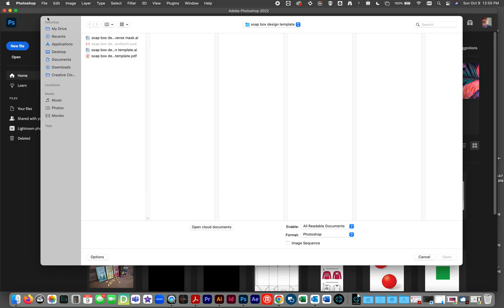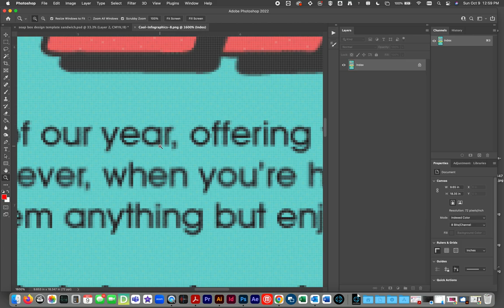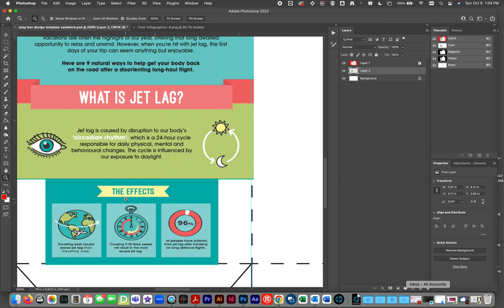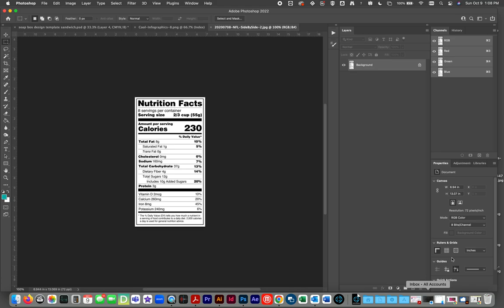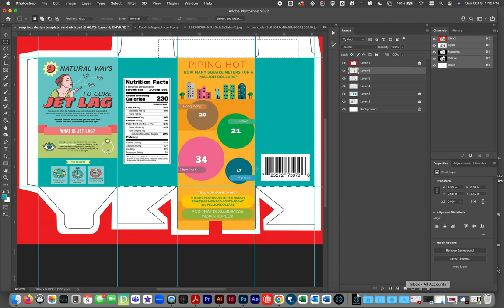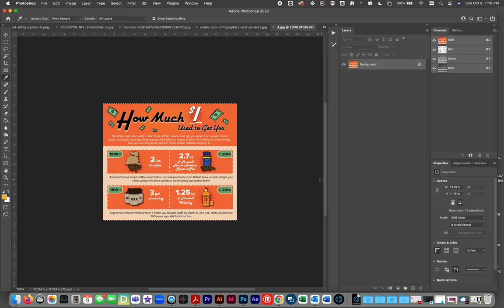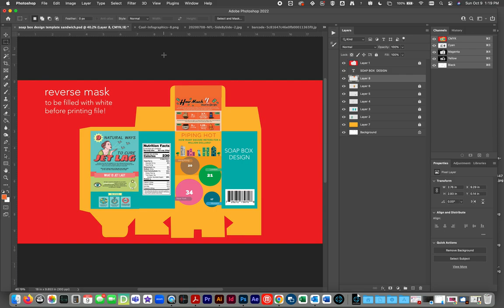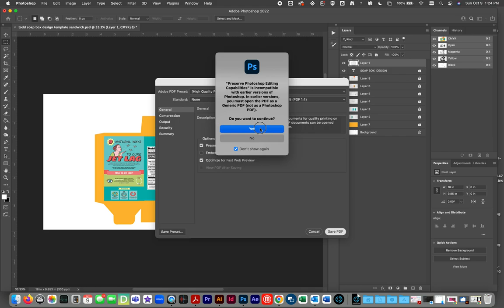PACKING IT UP! SOAP BOX DESIGN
This lesson is about how we place graphics in an organized fashion to create a package design for a Soap Box. We will be using Photoshop in order to learn a basic technique for organizing info graphics.